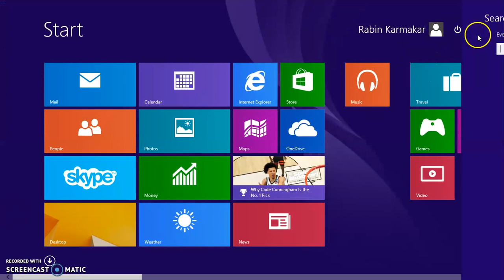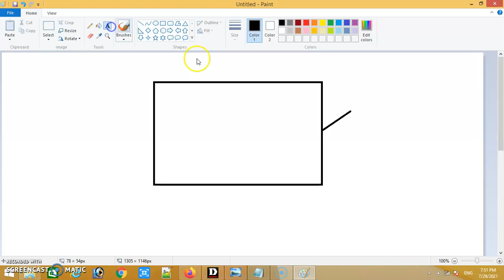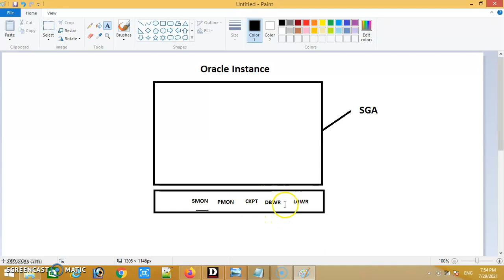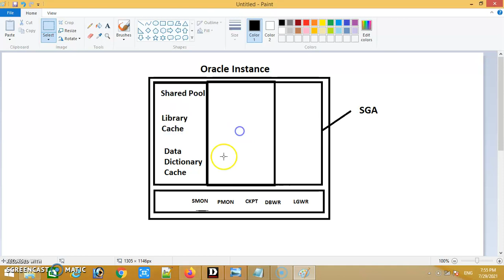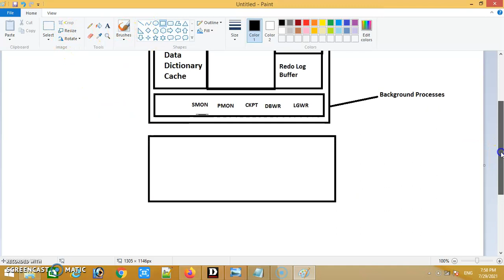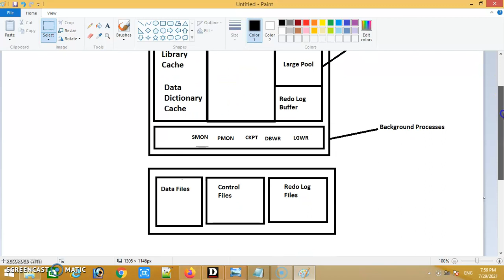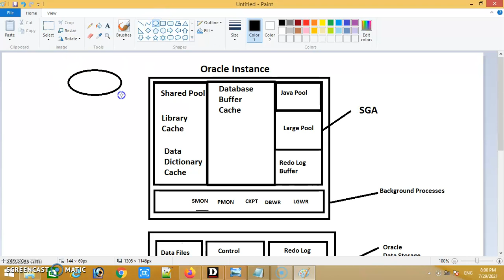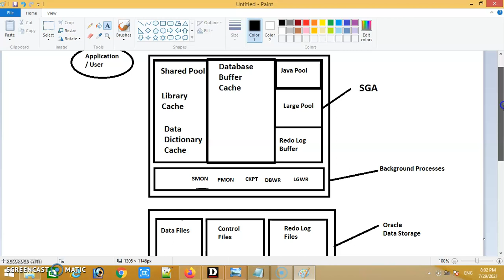Oracle Architecture | Oracle Database Architecture | Oracle Internal Architecture | Oracle Internals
Hi,
I am Rabin Karmakar.

In this video I have discussed about  internal architecture of Oracle Database.
You will learn about different components of Oracle Database Internals such as:

1. Oracle Instance Componants
2. Oracle Storage Componants
3. SGA
4. Background Processes
5. Data Files
6. Control Files
7. Redo Log Files

Please watch the complete video to know in detail about each topic.
To Join this Online Training Program